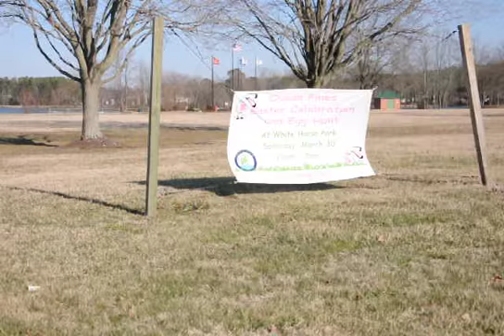Happy Easter Sign